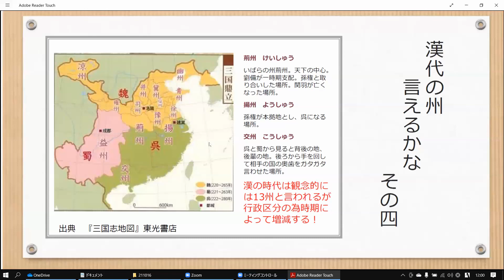三国志独学入門13｜漢中王劉備と前漢の高祖劉邦｜蜀と呉の領土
三国志を独学するのが難しい、ということで、ドラマから三国志に興味を持った珠さんをゲストに招き、勉強の方法と面白さをお伝えしていく音声番組です。
@Hiro_Satoh　佐藤ひろお（ひろお）　@Majumaru73 珠（じゅ）

佐藤大朗（ひろお）『三国志独学ガイド―正史三国志のつぎに読む本―』